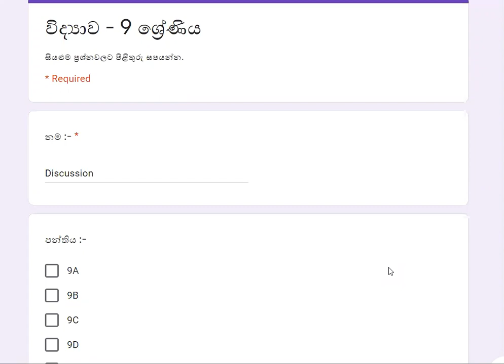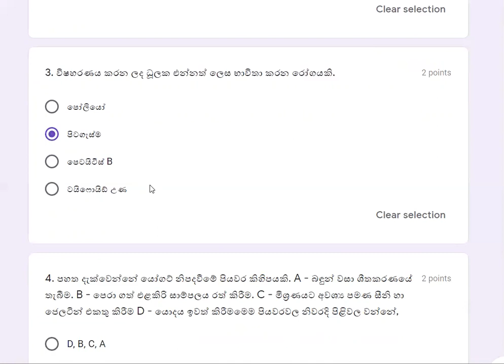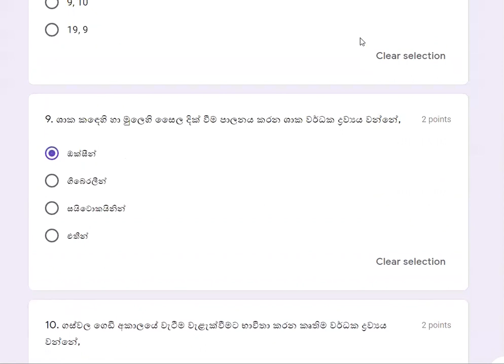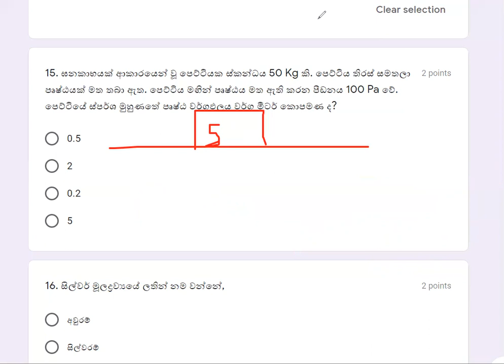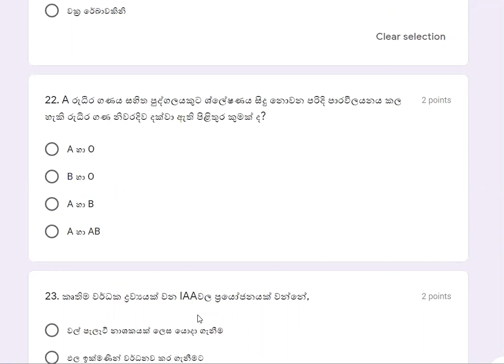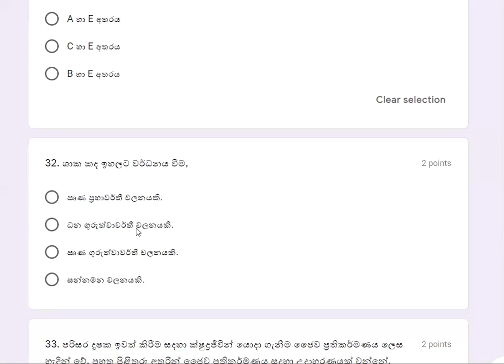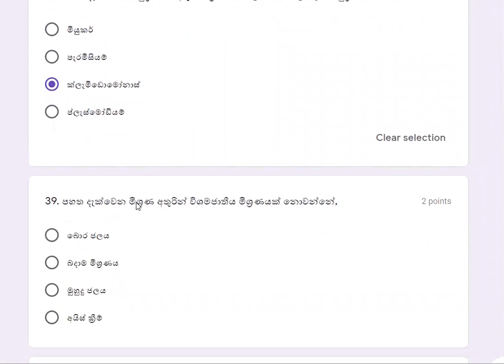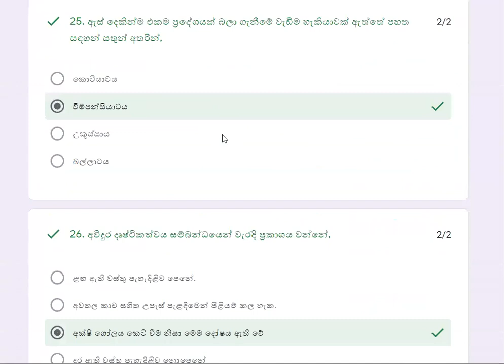Science MCQ Paper Discussion | First Term Test | Grade 9 | Sinhala Medium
විද්‍යාව පළමු වාර විභාගය බහුවරණ ප්‍රශ්න පත්‍රය සාකච්ඡාව
9 ශ්‍රේණිය
Science MCQ Paper Discussion

Mr V M S Wijayanayaka
Henegama Central College - National School